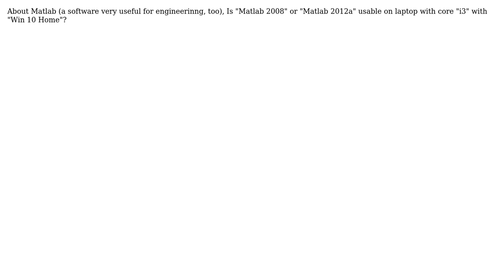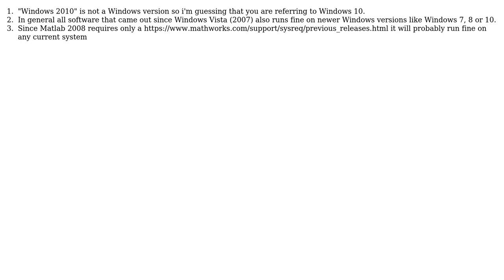Engineering: Is Matlab old versions usable with Win 10 on core i3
With thanks & praise to God, and with thanks to the many people who have made this project possible! You are responsible for your own actions.